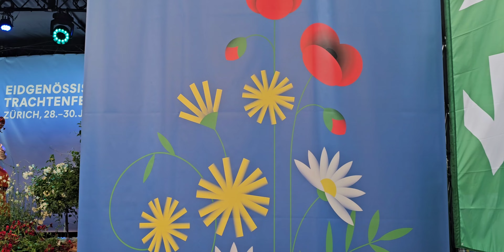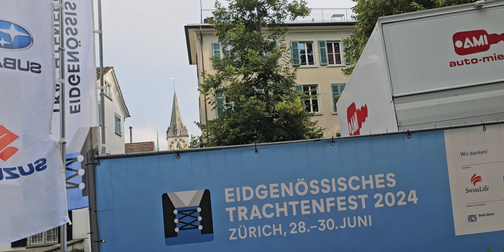Eidgenössisches Trachtenfest 2024 in Zürich am Freitag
Die Stadt Zürich ist vom 28. – 30. Juni 2024 nach 1939 und 1974 zum dritten Mal Gastgeberin für das grosse Stelldichein der Brauchtumsfreunde, für das Eidgenössische Trachtenfest. Nebst Sechseläuten, Street Parade, Knabenschiessen und Rad-WM wird die Limmatstadt in diesem Jahr also einen weiteren Grossanlass willkommen heissen. Trachtenleute aus allen Kantonen und Sprachregionen präsentieren sich mit Tanz, Gesang und Musik und laden die Stadt- und Kantonsbevölkerung Zürichs sowie Gäste aus Nah und Fern ein zum Mitmachen und Mitfeiern. Wir Trachtenleute sind herzliche und offene Menschen und empfangen Sie sehr gerne als Besucher, die unserem einmaligen Anlass als blosse Zuschauer beiwohnen wollen.